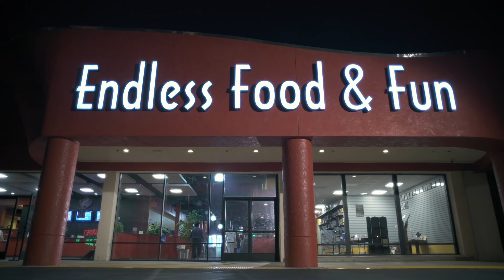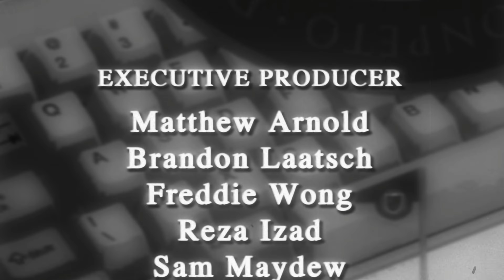Locked In The System | S1: Ep. 8 | Video Game High School (2012) 4K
✨Brian, a below-average gamer, enters an elite video game high school ranked at the bottom of his class. He makes friends, but he must prove to himself and others that he belongs there.✨

✨Record✨
✨95 wins 0 losses & 0 draws with 8 knockouts.✔️

✨I just look at a situation and evaluate it. If I can help brighten your day then I will. I never like to be lied to. No reason for that. I never judge anyone.✨